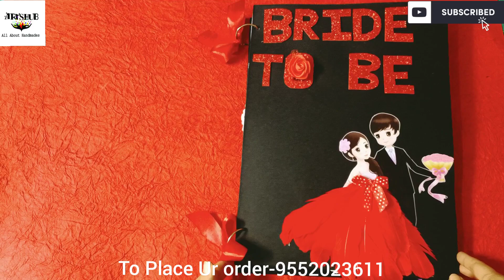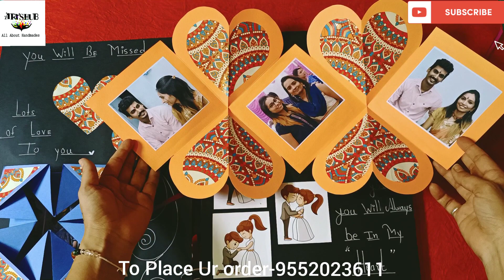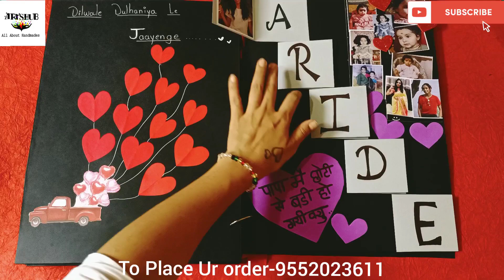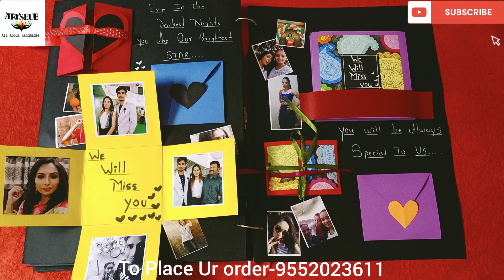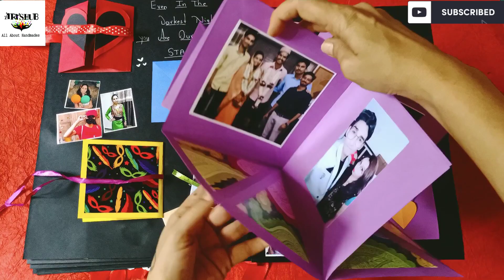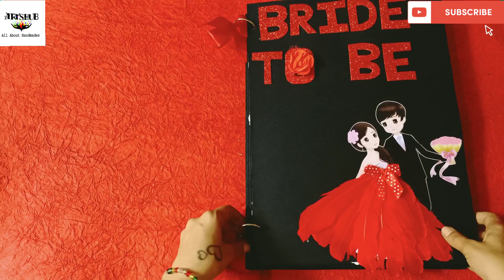Bride to be Scrapbook||Scrapbook For Bride To b|| Best gift For Bride to b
today I am back with my very new creation. the scrapbook on bride to be theme..

it's very creative and my new Make,

full tutorial of this Scrapbook will be posted very soon

Also supprt My New YouTube channel,

यह मेरे नए यूट्यूब चैनल का लिंक है तो कृपया यहां क्लिक करें सब्सक्राइब करें बैल आइकन प्रेस करें और वीडियो को आखरी तक जरूर जरूर देखें और आगे भी हर वीडियो को लाइक करें शेयर करें और सपोर्ट करते रहिए।।